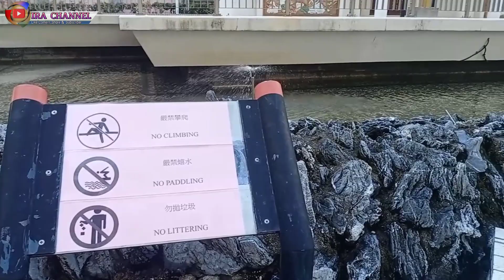TERNYATA SEPERTI INI !! KEHIDUPAN DI BALIK GEDUNG-GEDUNG MEWAH DI WONGTAISIN HONGKONG‼️